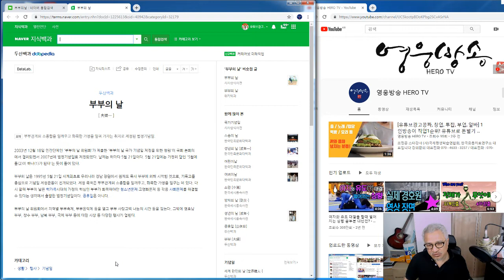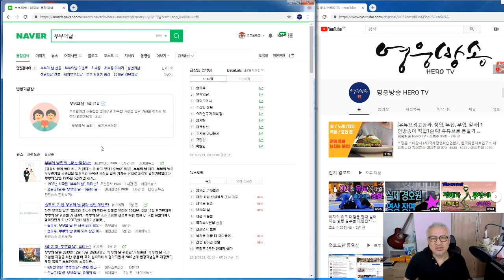[핫뉴스] 부부의날(5월 21일) 취지와 의미 소개 영상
조정문 스타강사 (사)국제평생학습연합회, 한국웃음치료연구소 대표입니다

1회 : Fun경영, 웃음리더십
2회 : 웃음경영! 고객을 춤추게 한다
3회 : 고객감동! 웃음리더십
4회 : 성공의 KEY, 좋은습관 만들기

■강의분야
-4차산업혁명 : 변화와 혁신/글로벌리더
-행사기획 : 이벤트 사회진행, 파워MC 전문가
-성공스토리 : 직장인의 몸부림/불황극복 판매왕의 영업비결
-동기부여
-리더십 : 셀프리더십 등
-변화와혁신 : 자기변화/프로의 열정과 도전/
-인간관계 : 커뮤니케이션 스킬
-자격증과정 : 강사양성/웃음치료사/스트레스관리/레크리에이션/심리상담사/스피치교육 등